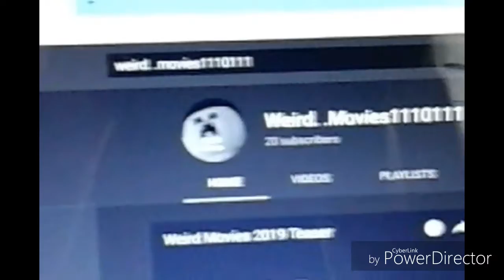Banana Wrecks Laptop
creeper stole my identity. I destroy everything about him.